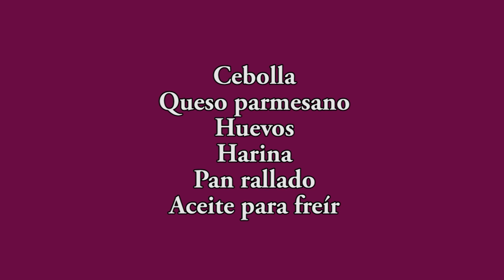Crunchy Delight: Los Irresistibles Aros de Cebolla que te Harán Volver por Más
Sumérgete en una experiencia crujiente y llena de sabor con nuestros aros de cebolla. Estos bocados dorados y tentadores te ofrecen una combinación perfecta de texturas: una capa exterior crujiente y un corazón suave y sabroso. Cada aro de cebolla te brinda una explosión de sabor inigualable, mientras disfrutas de la deliciosa y adictiva sensación de morder y descubrir su interior. No podrás resistirte a su encanto irresistible. ¡Prepárate para satisfacer tus antojos con estos aros de cebolla que te dejarán deseando más en cada bocado!"